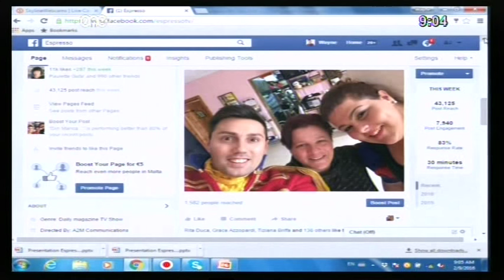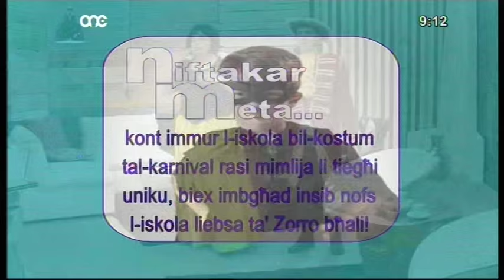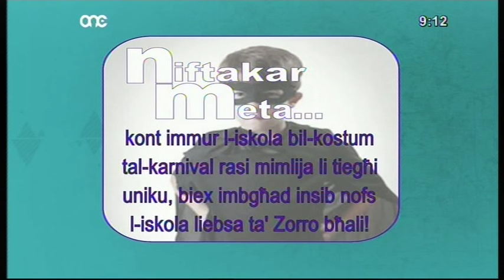Wayne u Pawlu - Espresso Carnival Edition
Wayne u Pawlu - Espresso Carnival Edition - Drittijiet ONE Productions Limited, A2M Communications u Espresso.